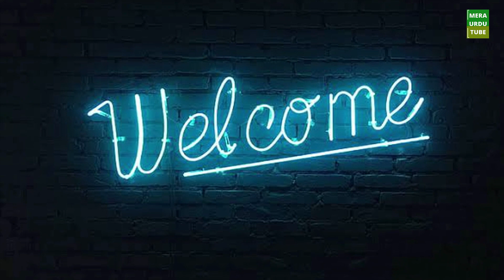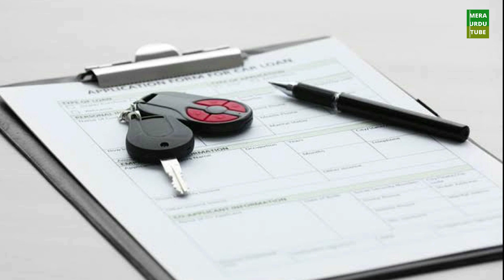Car Transfer and Registration at Door Step | Nadra and Excise new service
Ab gari ki registration or transfer ghar bethy hogi. Nadra or Excise and Taxation Department nay jointly aik new service shoro ki hai. mazeed tasfeel kay lye video dekhyn...